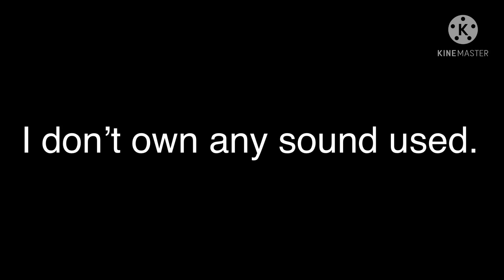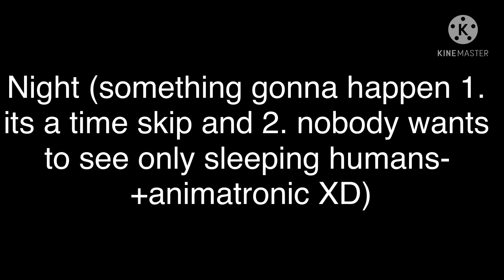Ennard X Mike meet Vanny X Mike (Somehow original)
Wowww~ it’s something original XD